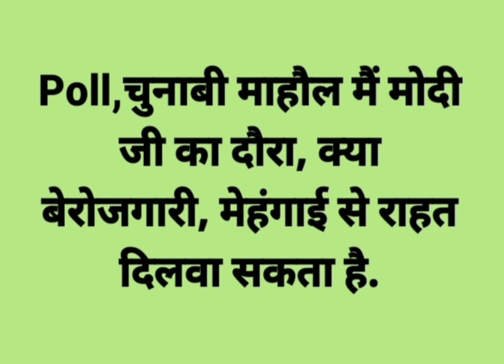मंडी हिमाचल प्रदेश Sep. 2022 India